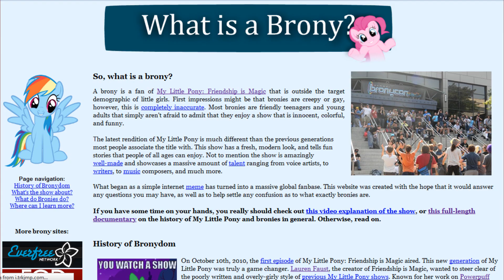Pony Discussions - Regarding Closet Bronies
Time to finish what I've started.

Links:
-Videos